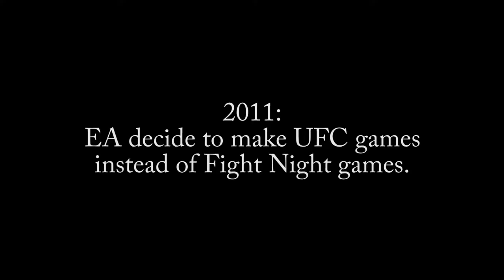It's Over...Fight Night Champion 2 is Not Coming Out For Another 10 Years... (Breaking News)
Recent news has broke between UFC and EA and this news means Fight Night Champion 2 will not be coming out anytime soon. More specifically Fight Night Champion 2 will not be coming out for the next 10 years due to a recent deal between UFC and EA. Boxing fans will have to wait till they have 3 kids, 7 divorces, 1 unstable wife before they can ever get a Fight Night Champion 2.